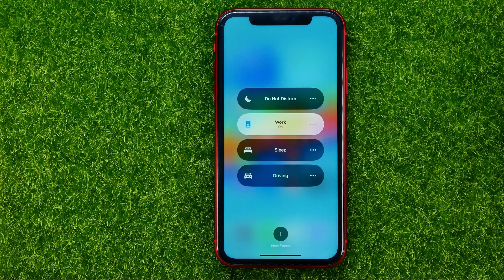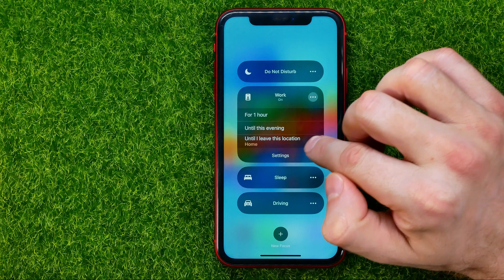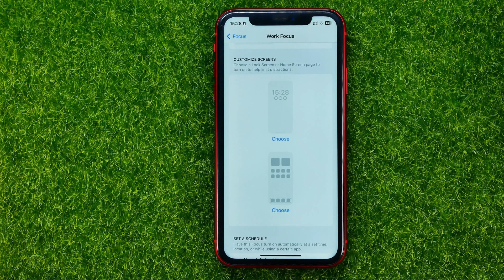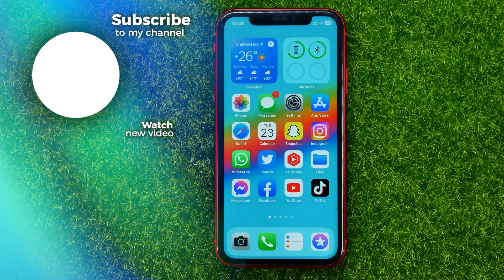How to Turn On (Off) Work Focus Mode on iPhone - Full Guide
If you are looking for a video about how to turn on work focus mode on iphone, here it is!

00:00 - Intro
00:24 - How to turn on (off) work focus mode on iphone